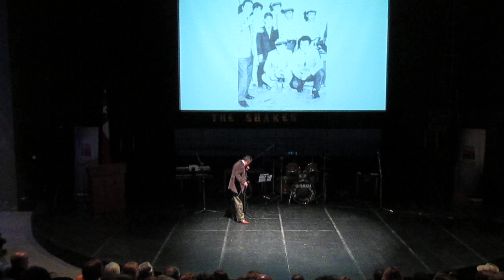Los Shake's en 48° Aniversario de récord mundial - Vídeo 1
27 nov. 2015.- En Centro Cultural San Carlos de Itihue el grupo musical sancarlino Los  Shake's (Los Jefes en árabe) el 27 de noviembre de 1967  a las 9:10 hrs. obtuvieron el récord mundial de permnencia tocando sus instrumentos musicales completando 60 horas y 2 minutos. Ello tuvo lugar en la radioemisora de esa época Radio Central, naciendo así los nuevos campeones de modalidad musical consistente en medir energías en tiempo de permanencia tocando instrumentos, algo ilegible por el pso de los años. En el 48° aniversario  se hicieron presentes sus integrantes:  HERNÁN CELE3DÓN (Teclado), JOSÉ MERCADO (Guitarra y voz), Pablo Manzo (Bajo) y CÉSAR MANZO (Batería) más algunos colaboradores en distribución de folletos informativos y control de sonido. INVITADO ESPECIAL: SERGIO ROJAS SOTO: Ex integrante y fundador del grupo nacido también en San Carlos de Ñuble, Los Ángeles Negros. Interpretó temas de los años '60 y más recientes. Entre el público estuvo también CRISTIAN BLASSER y esposa, ex baterista de Los Ángeles Negros.
Con un lleno total y en la locución estuvo el Sr. Cristian Hermosilla, de radio Contigo 98.5 FM y Director de Diario El Sancarlino. Fotos y vídeos: Luis Gavilán R. A publicar en facebook San Carlos Noticias.-